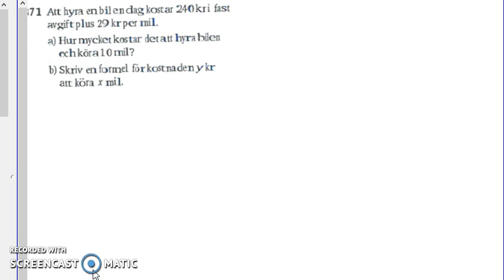Matematik 5000 Ma 2b Kapitel 1 1371 - Linjära modeller